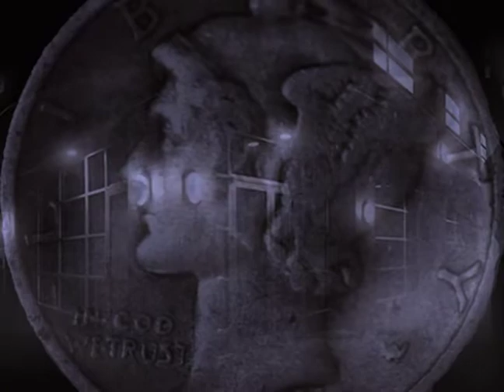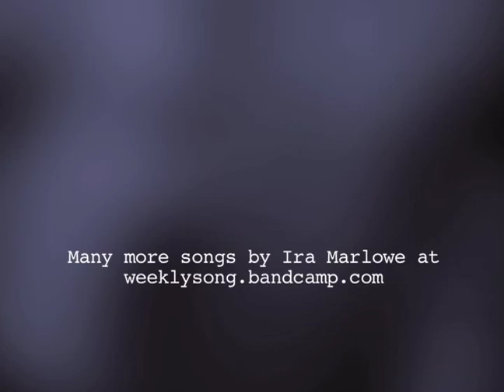DOWN AND LOW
I wish Sinatra were around to cover this.  Or Nat King Cole.  Judy Garland?  A song about that very dark place we sometimes visit, hopefully not for long.